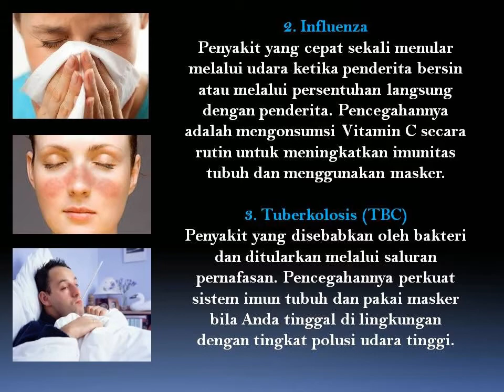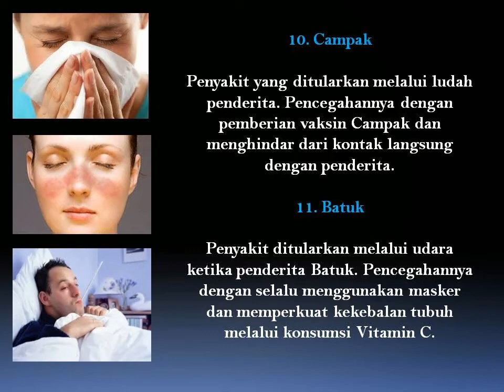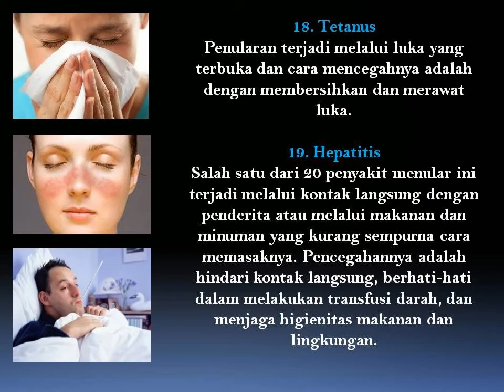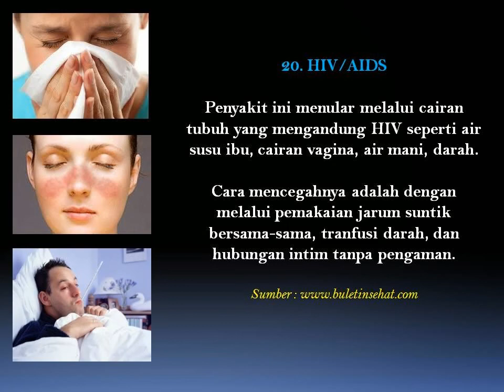20 Penyakit Menular dan Cara Pencegahannya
Ada 20 penyakit menular yang sering kita jumpai sehari-hari, yang tak lepas dari kemudahan untuk pencegahannya. Yuk kita simak ulasannya!